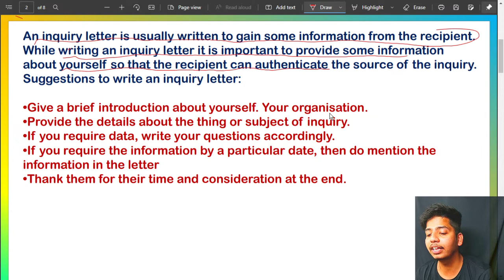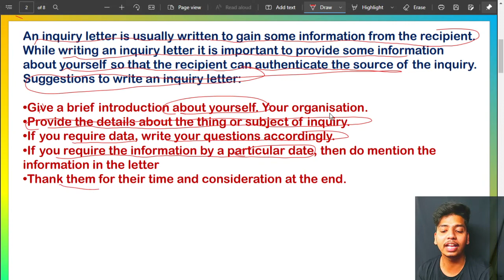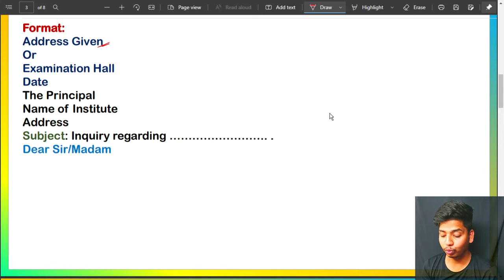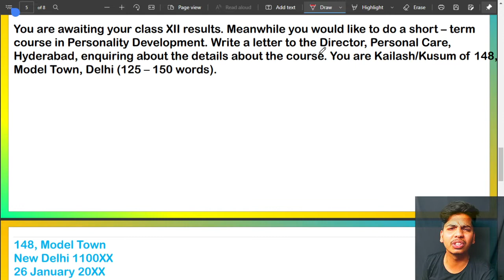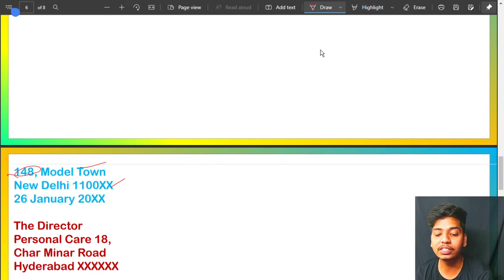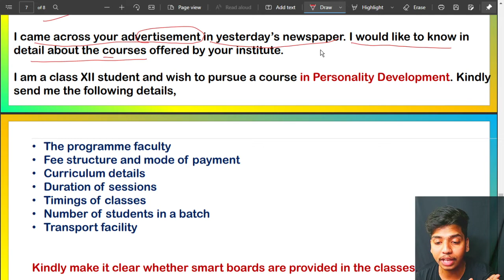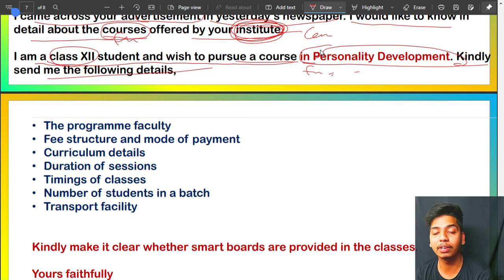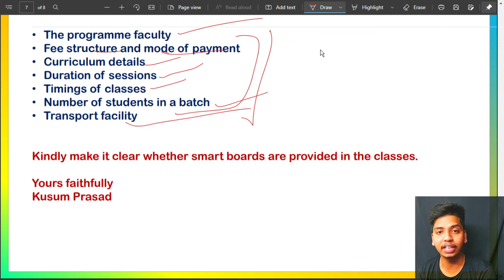Inquiry letter format class 10 | Inquiry Letter Trick | Class 11 | Term 2